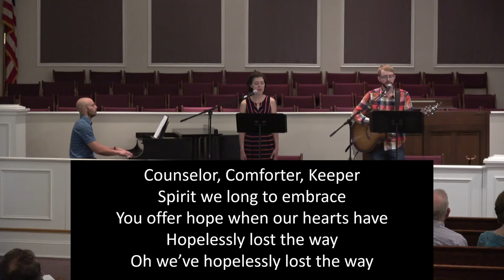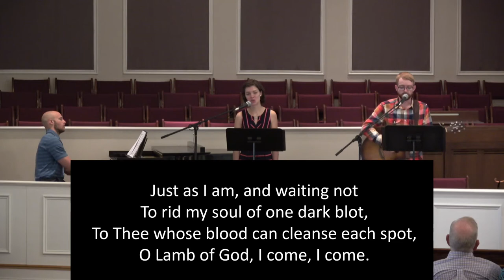UBC Services - May 31, 2020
Who Is Israel - Romans 11:25-27